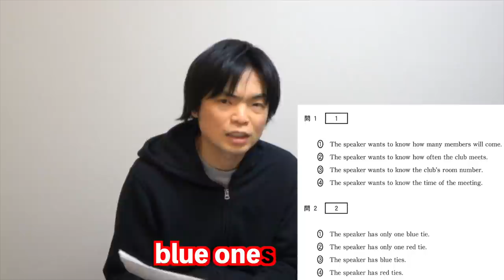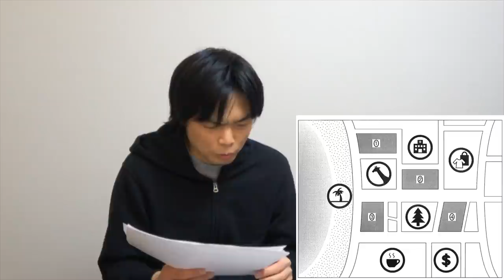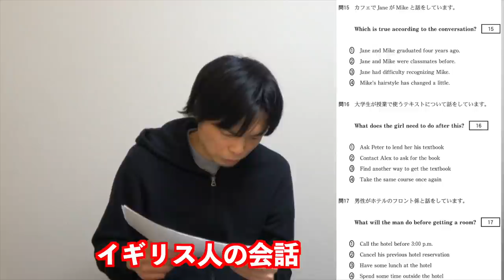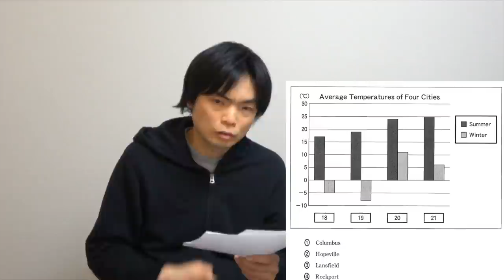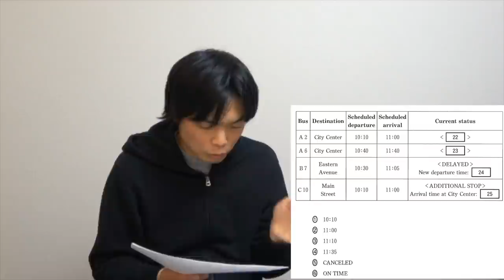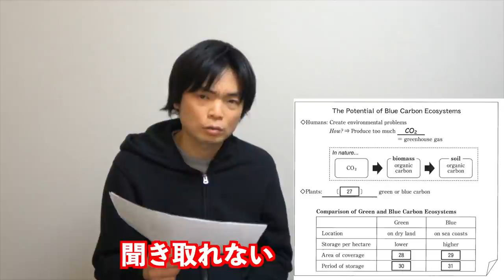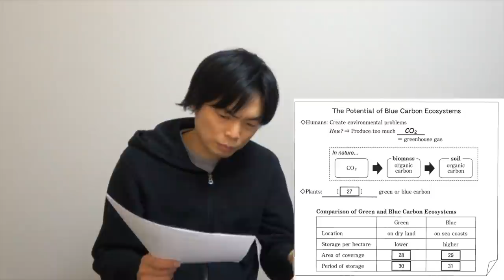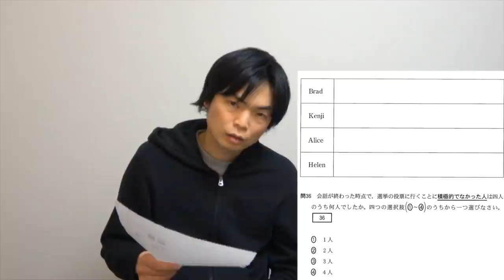【難しい】共通テスト英語リスニング第２日程講評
共通テスト第1日程英語リーディング世界最速講評【激ムズ！照らし合わせ・推測がカギ】

【ポイズン松本が直接アドバイス！英語の悩み相談LINE】

森田鉄也プロデュース！英語専門オンライン個別指導塾【BASIS】

共通テスト数学2B講評【簡単！基礎！】
youtu.be/awRdDYvCPMs